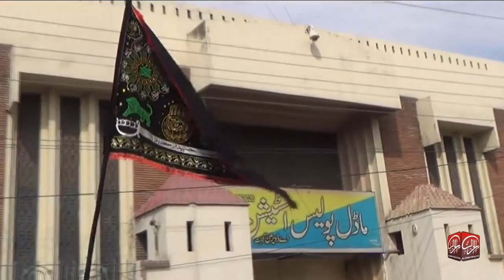Tumhary nam ka parcham | Syed Khazir Naqvi | Noha 2018-2019 | Al Zaman Production Layyah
Kalam: Tumhary nam ka parcham
Noha Khwan :  Syed Khazir Naqvi